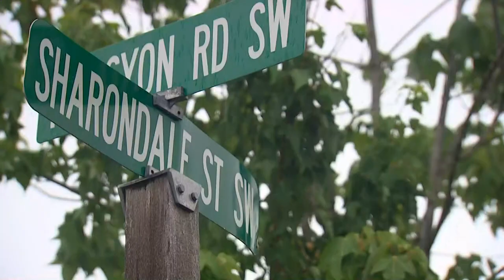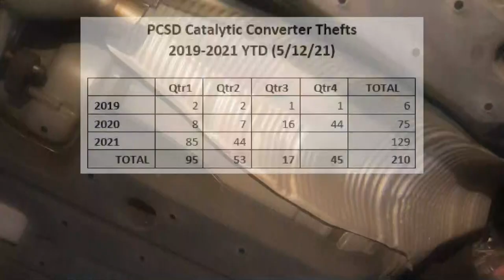Man accused of shooting catalytic converter thief, dragging body behind truck in Lakewood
A 54-year-old man is accused of shooting and killing another man who was attempting to steal a catalytic converter from his truck, and then dragging the man's body behind the truck and dumping it into a field in Lakewood.

According to court documents, Michael Scott Campbell told police he was sleeping in his Ford F-150 around 3:45 a.m. Saturday when he was woken up by someone attempting to saw the catalytic converter off his truck.